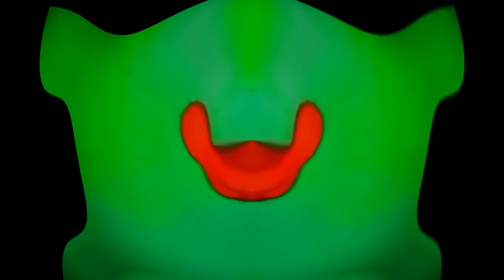Noggin and Nick jr Logo Collection Effects Round 1 VS Myself and Everyone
Add BlueHybridPower
Add Pika Major
Add Videoup V2
Add Autovocoding
Add SpectroClearer
Add Cyan Ghost
Add Fmaj Vocoder
Add FlangedSawHelium
Add Saxophone Vocoder